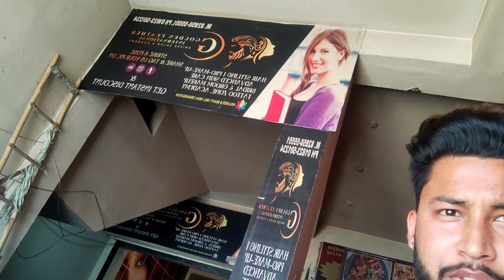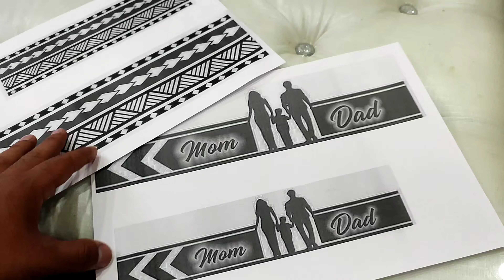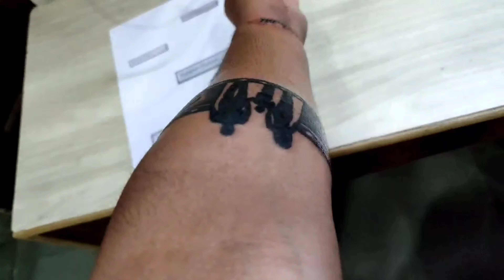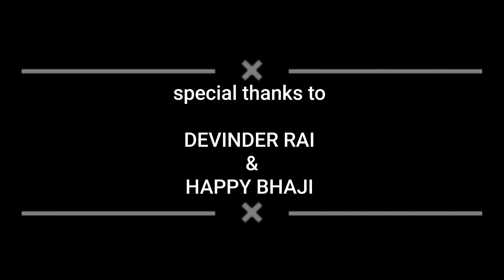My First Tattoo 😍|| Vlog || Sahil Bhangal || Priya Tattoo Artist 😇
Sahil Bhangal presents

Video- Sahil Bhangal
Edit - Sahil Bhangal
Tattoo Artist - Priya